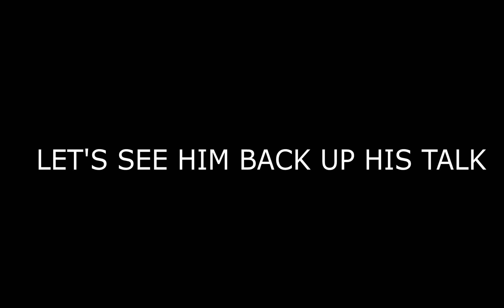How to win ANY argument on Modern Warfare!! (VOLUME WARNING)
So in this video i basically show you the best way to win ANY argument!!

er1ck29
imer1ck
i'mer1ck
I'mER1CK